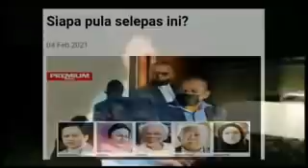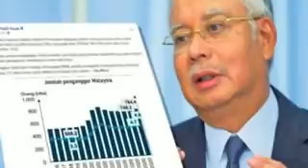GILIRAN SIAPA SETERUSNYA MASUK PENJARA!? NAJID DONE, KU NAN DONE! ISA SAMAD DONE! WHO IS NEXT!